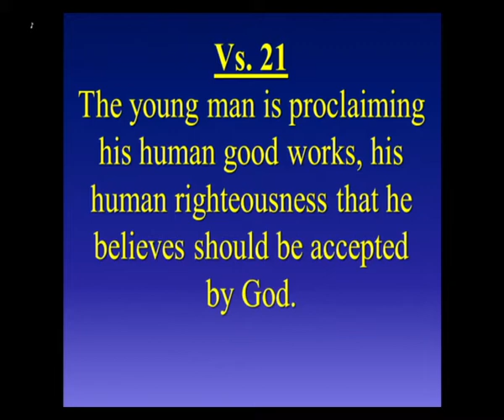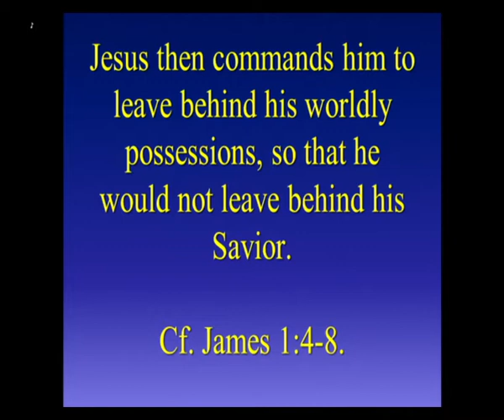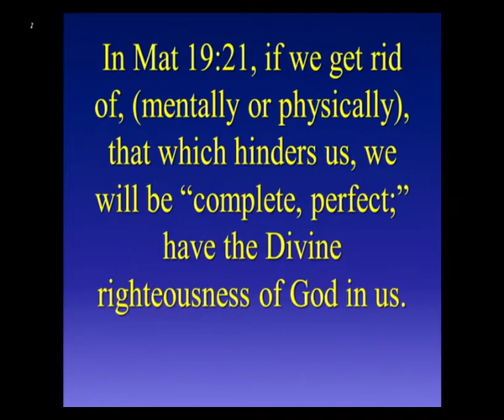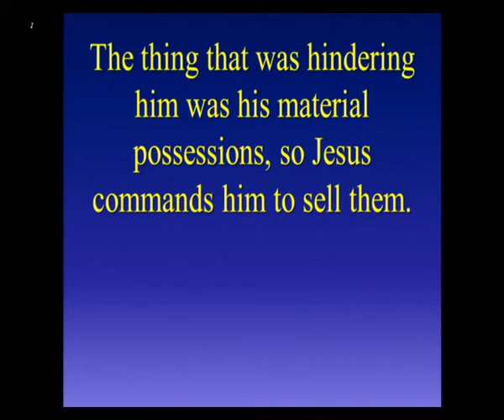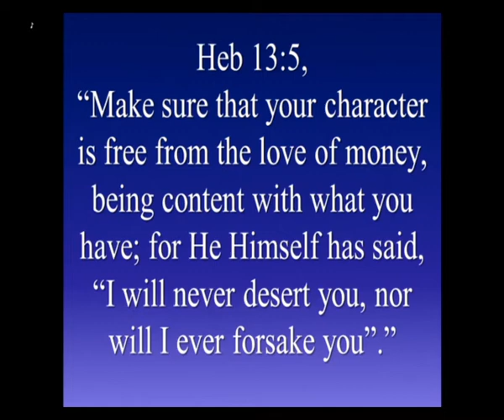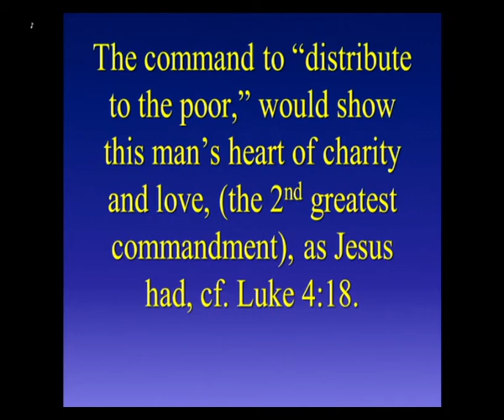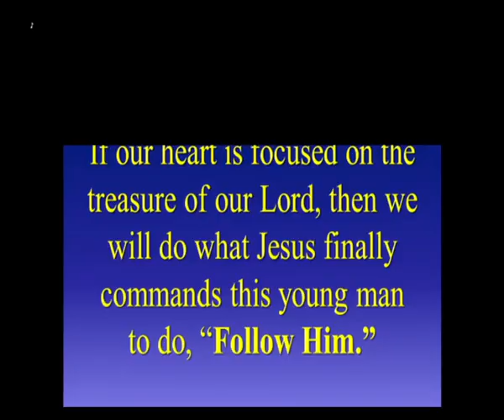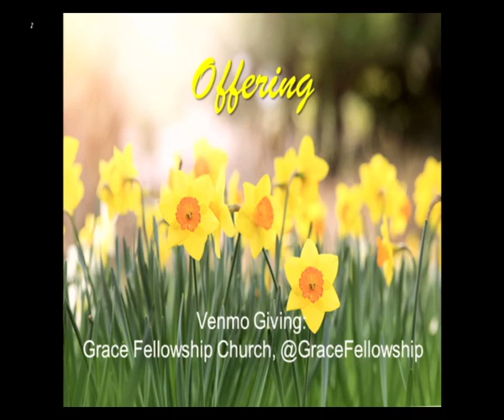6/20/21 - The Rich Young Ruler, Pt. 4, Cling to Jesus, not Your Worldly Possessions.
The Rich Young Ruler, Pt. 4, Cling to Jesus, not Your Worldly Possessions.